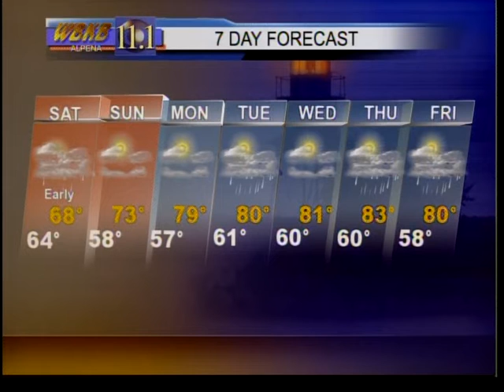Alpena Forecast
8/10/2012